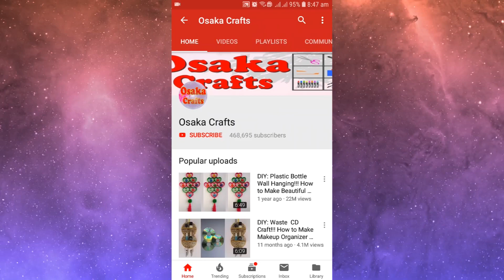DIY: Standing Flower!!! How to Make Beautiful Standing Paper Rose for Home/Room Decoration!!!